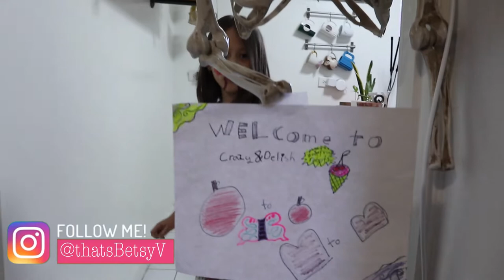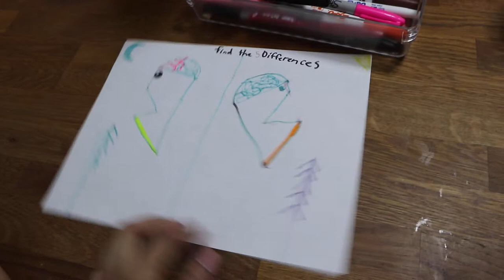Terrified of Bloody Mary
This si going to be fun to tease her about- Bloody Mary!